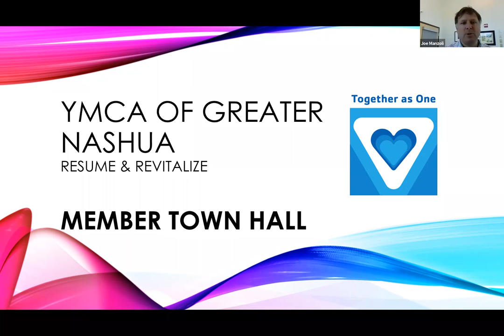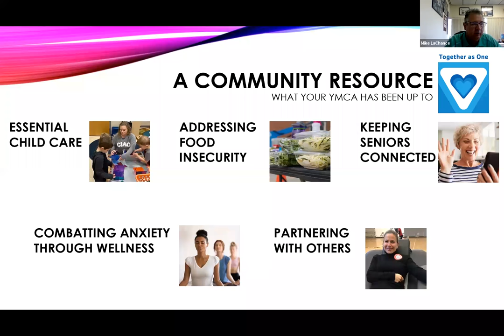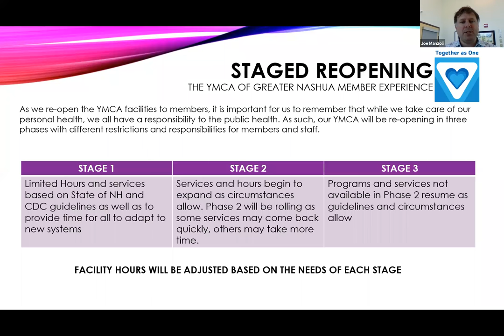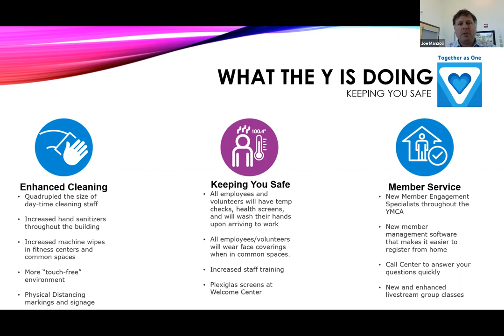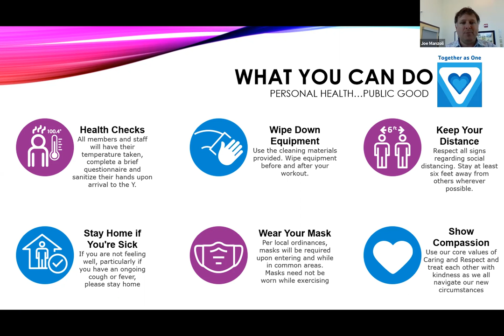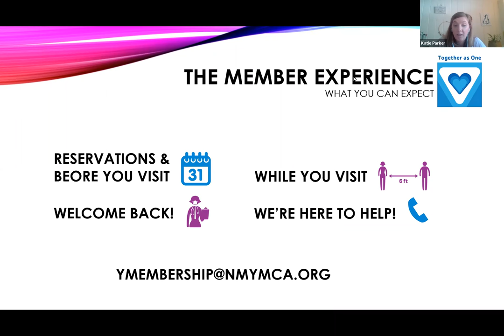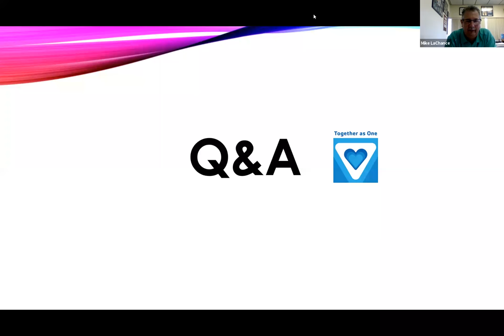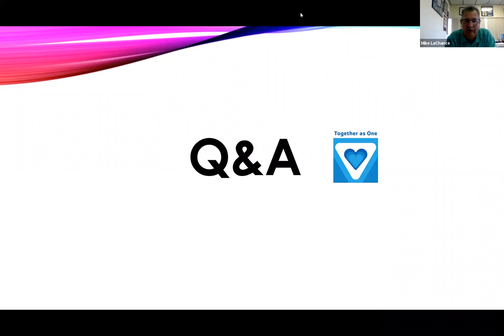Stage 1: Member Town Hall Regarding Reopening Plans on June 3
During the week of May 25-29 the YMCA of Greater Nashua held a number of Member Town Hall Meetings to go over the plans for our reopening in early June. Here is a recording of one of them to give everyone an overview of what our plans are for reopening.